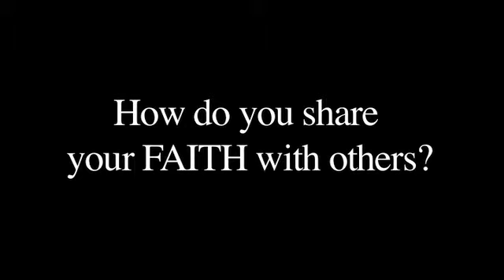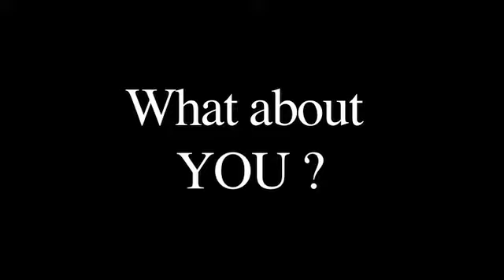Year of Faith Launching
Catholic students from Singapore sharing their faith. This is produced as part of the Religious Education Resources for the celebration of The Year of Faith .